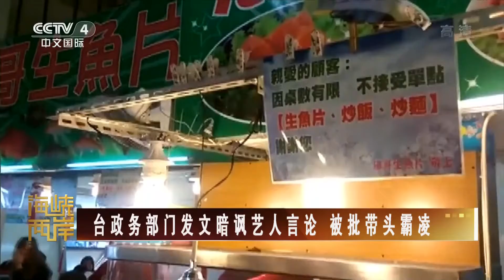台政務部門發文暗諷藝人言論 被批帶頭霸凌 | 紀錄台灣